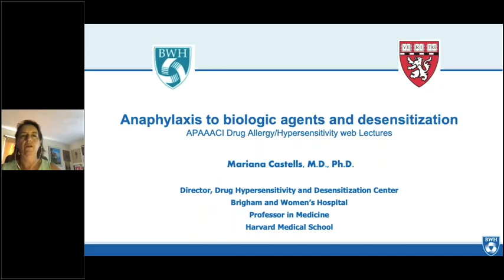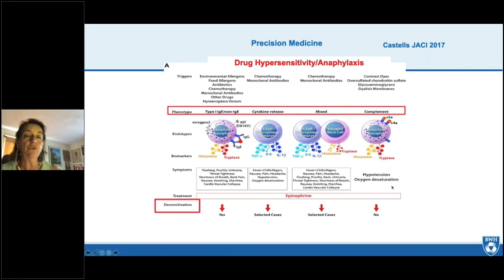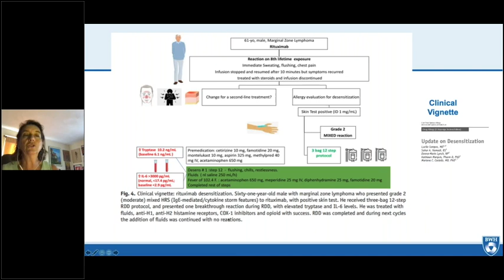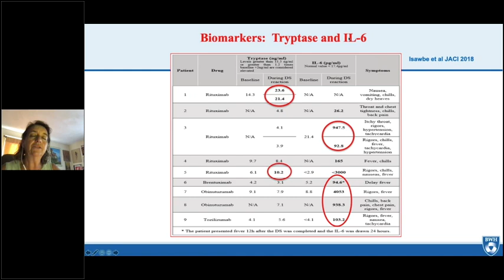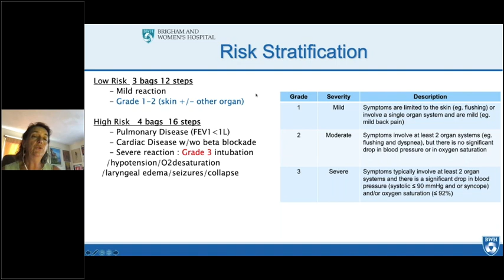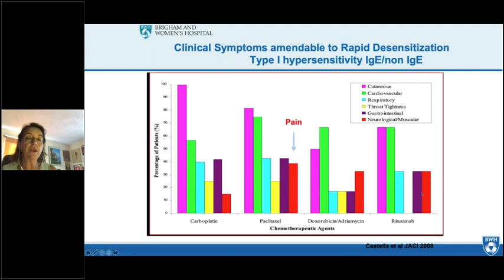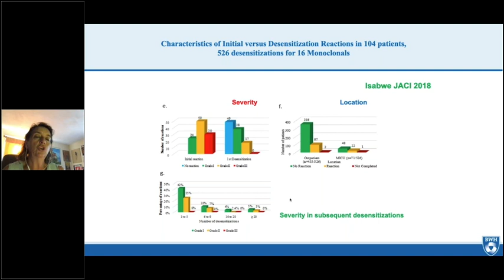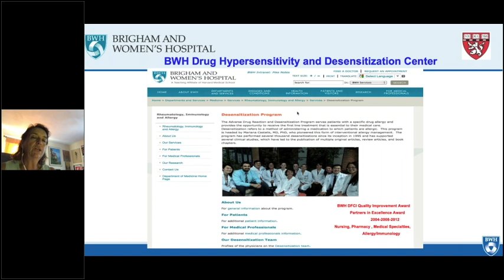APAAACI TV - Lecture by Harvard Medical School Prof Mariana Castells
Prof Mariana Castells discussed the intricacies of Anaphylaxis to biologic agents and desentization.  Followed by questioned posed by Prof Bernard Thong, and hosted by Prof Ruby Pawankar